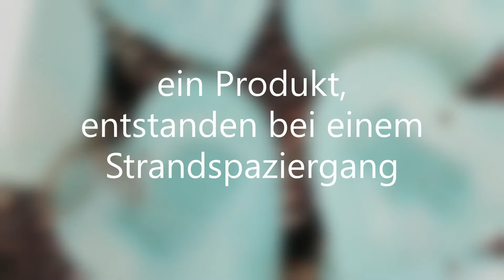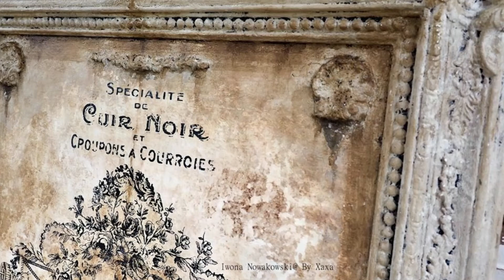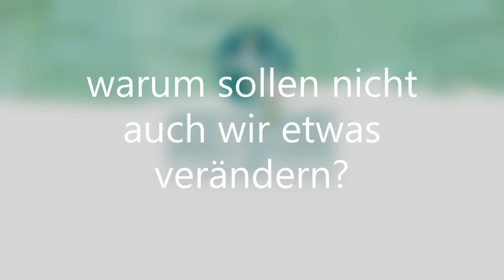SALTWASH INSPIRATIONEN DAS ORIGINAL-Inspiration from artists around the world creating faux effects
Saltwash® is inspirational and international. Take a look at fun faux effects and ideas from artisans all over the world; brought together by Vintage Designer distribution co. out of Europe.